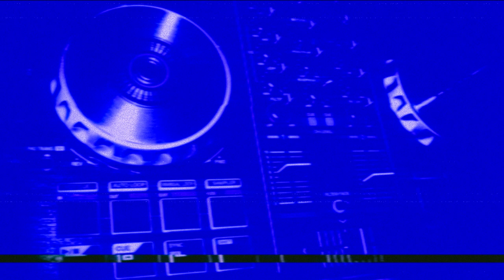Get Your Bounce On, Beautiful - from the album 'II'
The 2nd of a biographical triple album is here.

Credits:
Composed, arranged, mixed, and produced by: Big Daddy Beats

Loops and samples:
MixVibes

Additional percussion and sequencing:
Big Daddy Beats